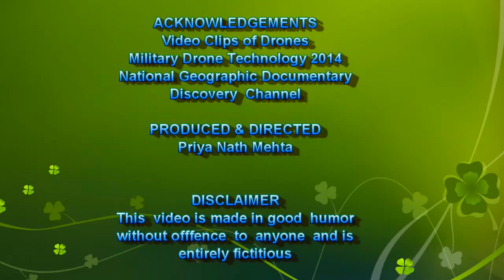NAWAZ ESCAPES IN PAK DRONE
What happens when a mysterious Drone from Pakistan appears in the clouds in India, and the Indian Commander discovers it contains Nawaz Shariif the Prime Minister of Pakistan! Watch this hilarious video!